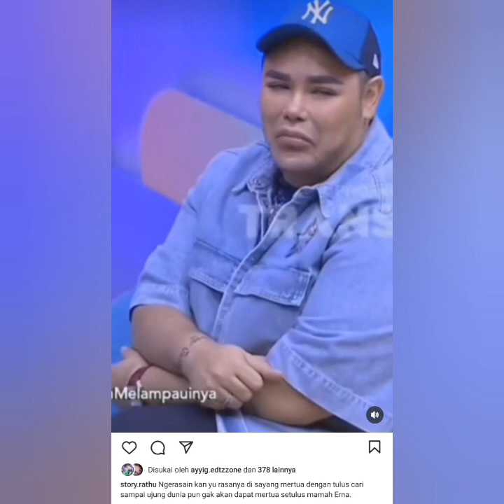SO SWEET BUNDA ERNA BERI LAMPU HIJAU. TANDA SETUJU DAN GENGAM ERAT TANGAN AYU TT SIANG INI..